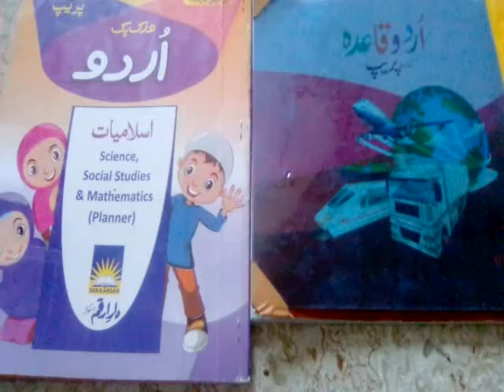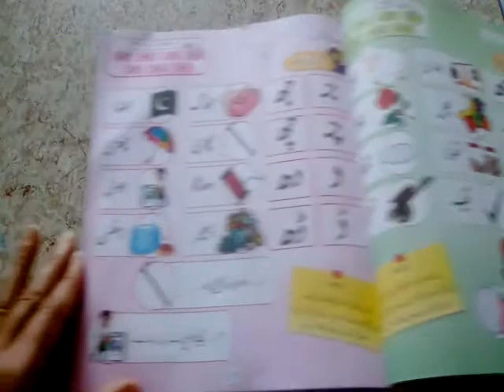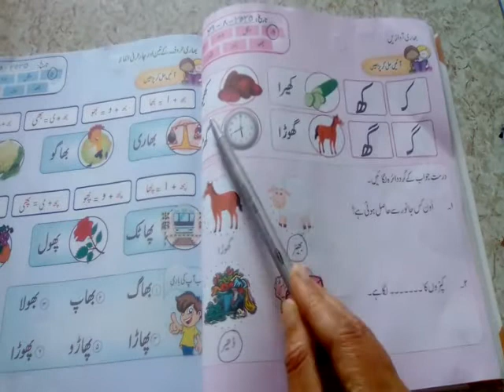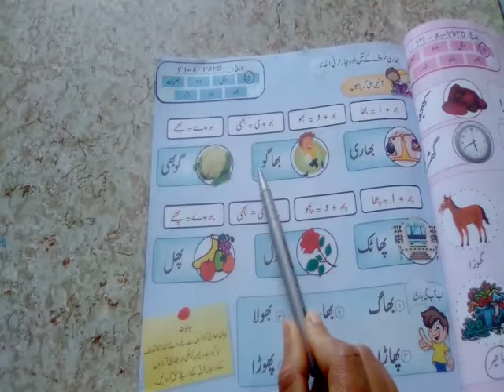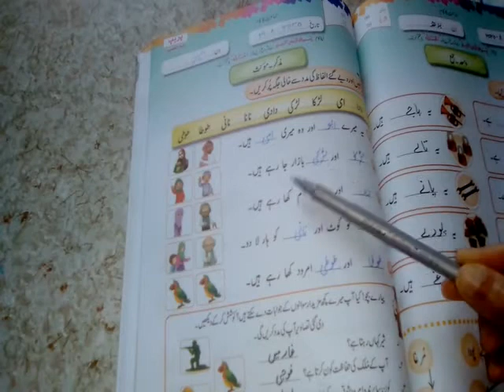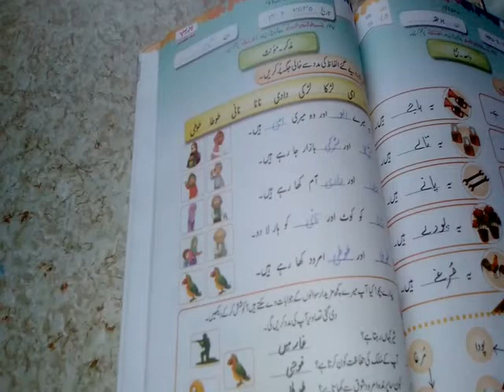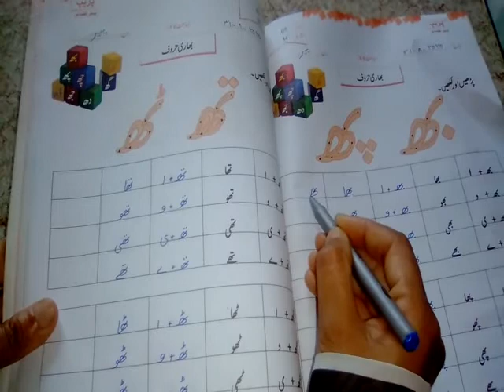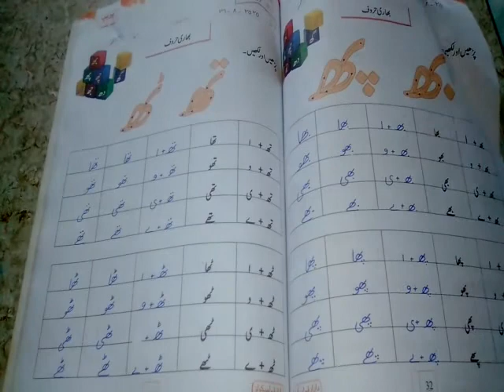Urdu Prep | Lecture 07